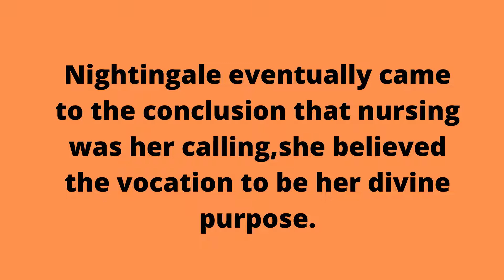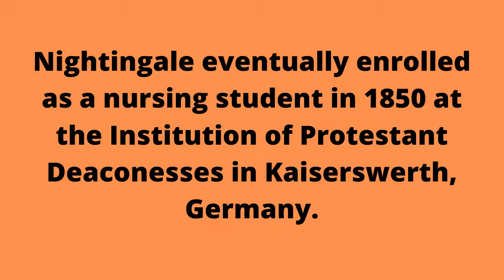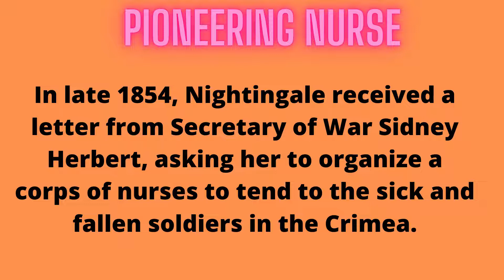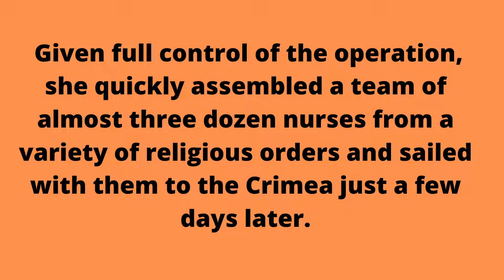The Lady with Lamp-Florence Nightingale|Florence Nightingale History|News Today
In this video we are going to learn about Florence Nightingale who was a nurse and helped people during the wars like Crimean.